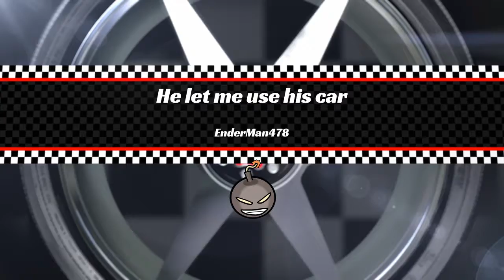He let me use his car*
Batmobile fun.